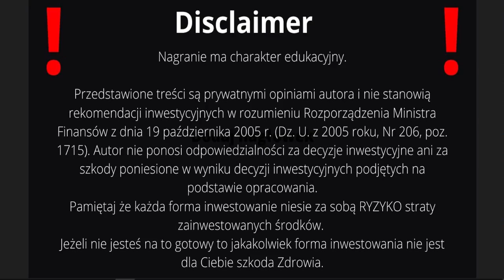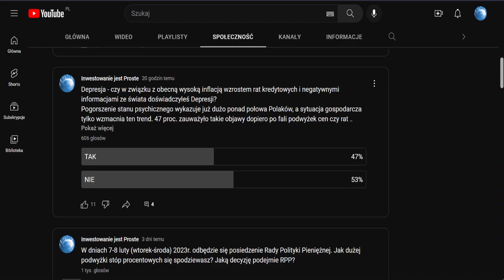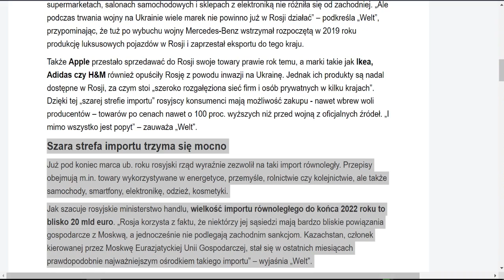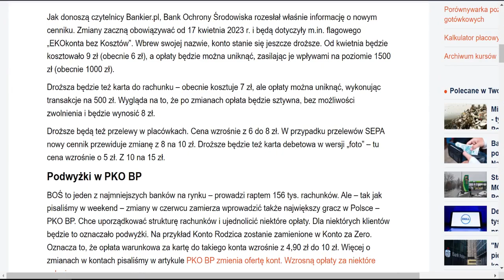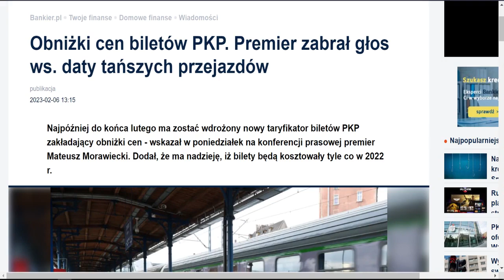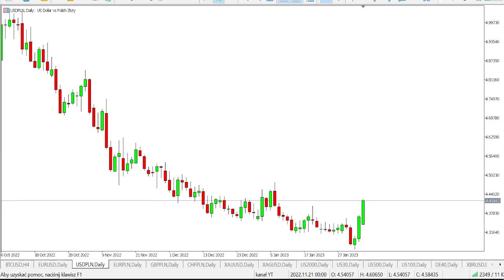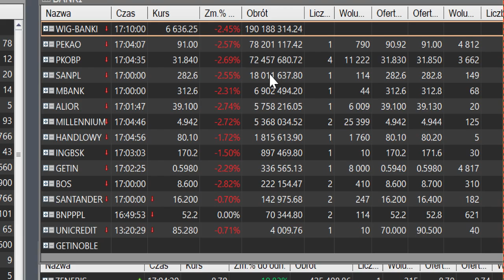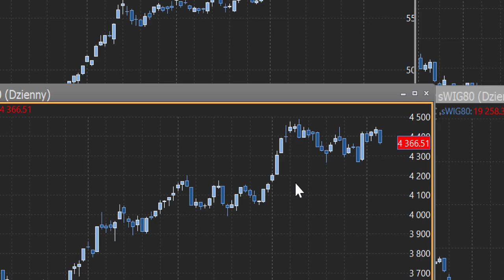KATASTROFA! 🔥🔥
KATASTROFA w Turcji i Syrii! 🔥🔥 Podsumowanie dnia z 6.2.2023r.
✅Drugi kanał @JohnGPW     👉 Zapraszam

Na GPW jak co dzień zawsze znajdziesz coś godnego Twojej uwagi na czym da się zarobić :)

00:00 Wstęp
01:59 Francuski rząd szuka poparcia dla reformy emerytalnej
03:38 Coraz więcej bezdomnych we Francji
04:10 Limit cen na ropę uderzył finansowo w Rosję
05:22 Duża rosyjska ofensywa może ruszyć w ciągu
06:15 Rosjanie obchodzą sankcje
08:24 Dell zwolni tysiące pracowników
08:41 Siemens podpisał deklarację antyizraelską
09:40 EBC Podwyżki stóp procentowych są dalekie od końca
10:25 Katastrofa w Turcji i Syrii
11:21 Banki zaczynają podnosić opłaty
12:41 Eksport z Polski wzrośnie
12:51 Banki zapowiadają utrzymanie dotychczasowych kryteriów
13:20 RPP kolejna podwyżka stóp procentowych
14:06 Gotówka wycofana z obiegu
14:35 Trend dezinflacyjny będzie w tym roku potężny
15:14 Eurostat podał dane o sprzedaży detalicznej w Polsce
15:28 Stopa bezrobocia w styczniu w górę
15:46 Nowe niższe propozycje cen gazu
15:57 Obniżki cen biletów PKP
16:14 Miliony Polaków będzie musiało zdobyć nowe umiejętności
16:41 Podatek od plastiku
17:10 Alior Bank pokazał nową strategię
18:14 Stacje paliw MOL weszły do Polski
18:35 Giełdy światowe
19:54 ZŁOTY PLN KURS Złota i Srebra
20:30 Kryptowaluty Bitcoin ETH
21:22 RPP Podwyżka stóp Ankieta Głosuj
22:44 GPW Podsumowanie sesji
26:48 Analiza indeksów GPW WiG20, mWiG40, sWiG80, WiG

Informacje pochodzą z portalu bankier. pl